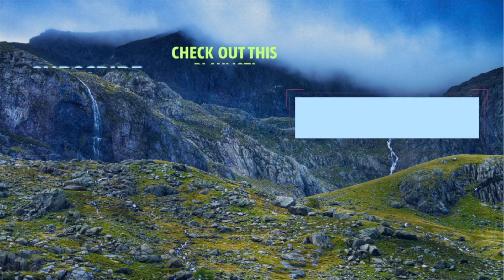NEW and HIDDEN Behind WALL Drug! PLUS - Is Wall, SD a Good Place for KIDS?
Wall Drug - To go, or Not to go.  It's a tourist trap that some love and some avoid.  NOW there's ANOTHER reason to stop, besides just the NICKLE coffee and the FREE WATER!  How are the donuts?  Is there anything for kids to do at Wall Drug?  And what's NEW and HIDDEN behind Wall Drug in Wall, South Dakota?  Come along and find out!

Our audience receives a free Sun Oven cover to the value of $59.99 with the purchase  of an oven.  We’ve used ours for YEARS and absolutely love it!!!

Though we may not always have time to respond, please know that we read EVERY SINGLE COMMENT. Thank you so much for your support.